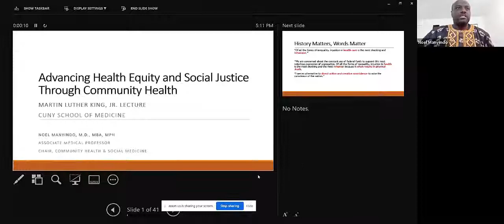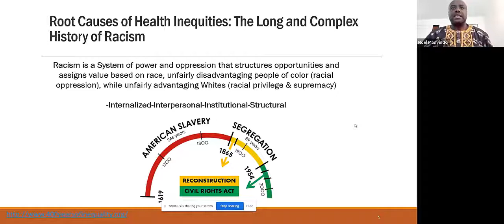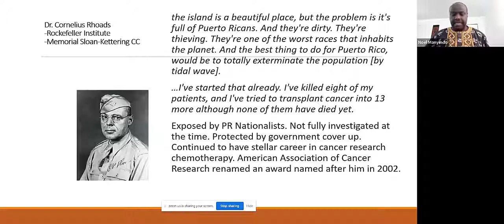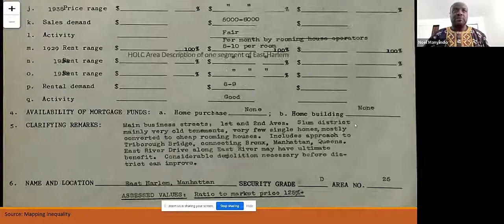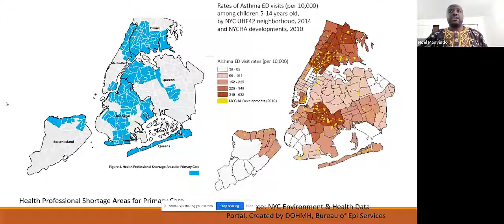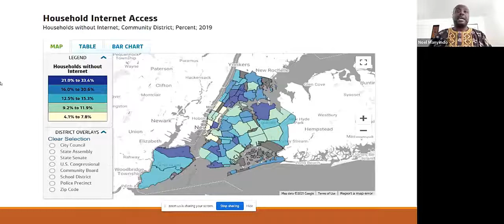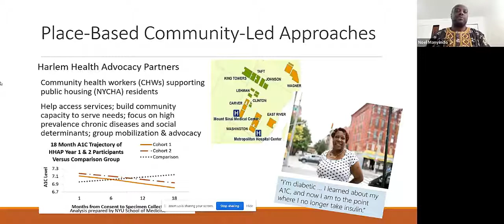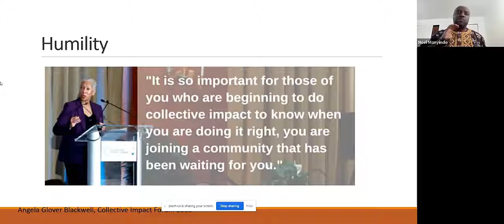CUNY Med Inaugural Martin Luther King Jr Lecture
CSOM Martin Luther King, Jr. lecture series this year with a keynote lecture by Dr. Noel Manyindo, Chair of Community Health and Social Medicine at CSOM and former Assistant Commissioner of the NYC Department of Health and Mental Hygiene. The title of his talk is Advancing Health Equity and Social Justice Through Community Health.